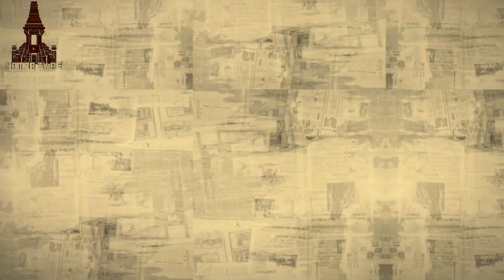Berita Terkini.... Pembuat Bata Merah Dan BPK Temukan Lubang Misterius Paling Aneh Di Dunia Arkeolog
Berita Viral. Pembuat Bata Merah Kembali Temukan Lubang Misterius Paling Aneh Di Dunia Arkeolog

Mohon support kami agar bisa berkembang lebih baik sobat..

-MIRISS... TIM TERSESAT DIKAGETKAN PENEMUAN DI TENGAH HUTAN RUMAH GUBUK HANYA 4KK MEREKA TANPA LISTRIK,MAKAN DAUN2AN UNTUK HIDUP DAN PAKAIAN SEADANYA

-SUBHANALLOH.. MUNCUL GOA DI BAWAH MUSHOLLA DIDALAMNYA BANYAK PINTU RAHASIA DAN LAFADZ ALLOH

-AKHIRNYA DITEMUKAN GOA ANGGAS WESI DI KOTA RAJA MAJAPAHIT TEMPAT DEWA WISNU BERSEMAYAM

-WARGA PASURUAN BERDUYUN2 MINTA BERKAH AIR YG KELUAR DARI PAYUDARA 2 ARCA DI LERENG GUNUNG

penemuan situs kumitir majapahit
sejarah situs kumitir
situs majapahit desa kumitir
lokasi situs kumitir
majapahit adalah
majapahit empire
majapahit junior match
majapahit terletak di
majapahit agama
majapahit adalah kerajaan yang bercorak
majapahit agama apa
majapahit artinya
majapahit armor
majapahit adalah kerajaan islam
majapahit army
majapahit berdiri tahun
majapahit berdiri pada abad

majapahit dengan panglima mahapatih
majapahit dan pajajaran
majapahit dalam aksara jawa
majapahit disebut juga sebagai negara
majapahit dan sriwijaya
majapahit empire flag
majapahit eu4
peninggalan majapahit di mojokerto
peninggalan majapahit di museum amerika
peninggalan majapahit di bali
peninggalan majapahit di belanda
peninggalan majapahit di trowulan
peninggalan majapahit di kediri
peninggalan majapahit di malaysia
peninggalan kerajaan majapahit adalah candi
peninggalan majapahit yang masih ada sampai sekarang
salah satu peninggalan majapahit peninggalan budaya majapahit
peninggalan kerajaan majapahit berupa karya sastra antara lain kitab
benda peninggalan majapahit
bukti peninggalan majapahit
peninggalan majapahit candi
peninggalan kerajaan majapahit candi
peninggalan majapahit di filipina
foto peninggalan majapahit
peninggalan majapahit di gunung arjuno
peninggalan majapahit di gunung penanggungan
peninggalan kerajaan majapahit gajah mada
prasasti peninggalan majapahit beserta gambarnya
peninggalan kerajaan majapahit hayam wuruk
peninggalan istana majapahit
peninggalan kerajaan majapahit islam
peninggalan kerajaan majapahit di indonesia
kitab peninggalan majapahit dan isinya
peninggalan majapahit di jombang
peninggalan kerajaan majapahit di jawa timur
penemuan peninggalan majapahit di jombang
peninggalan kerajaan majapahit di jombang
peninggalan kerajaan majapahit
peninggalan kerajaan majapahit brainly
peninggalan kerajaan majapahit prasasti
peninggalan kerajaan majapahit dan singasari
peninggalan kerajaan majapahit kitab
peninggalan kerajaan majapahit di lumajang
trowulan mojokerto peninggalan majapahit
peninggalan sejarah majapahit
peninggalan prasasti majapahit
peninggalan pusaka majapahit
penemuan peninggalan majapahit
penemuan peninggalan majapahit terbaru
peninggalan raja majapahit
peninggalan situs majapahit
peninggalan karya sastra majapahit
peninggalan majapahit trowulan mojokerto
peninggalan majapahit di thailand
peninggalan kerajaan majapahit yang terkenal
peninggalan kerajaan majapahit di trowulan
uang peninggalan majapahit
wisata peninggalan majapahit
candi peninggalan majapahit yang dapat ditemukan di jawa tengah adalah
peninggalan zaman majapahit
candi peninggalan zaman majapahit
peninggalan pada zaman majapahit yang berjudul negarakertagama karangan
10 peninggalan majapahit
2 kitab peninggalan kerajaan majapahit
sebutkan 2 peninggalan kerajaan majapahit
sebutkan 3 peninggalan kerajaan majapahit